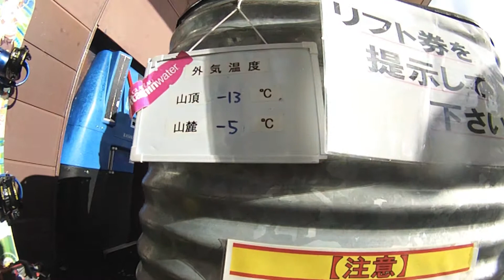チャオ御岳 20140315 Ski A